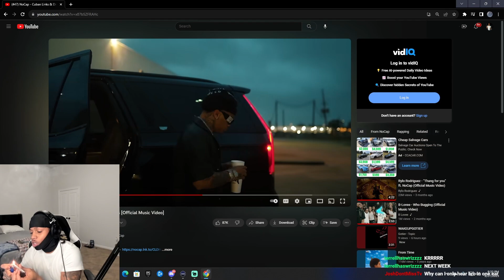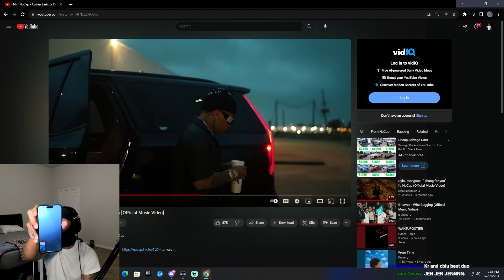Kyle Richh Calls C Blu On Stream!